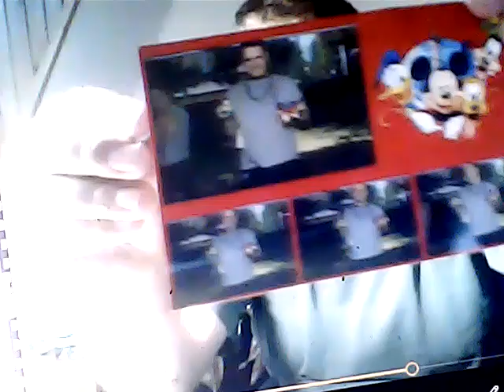przybysze z matplanety odc. 2877 kuba antos w konstancinie jeziorna na zdjęciu